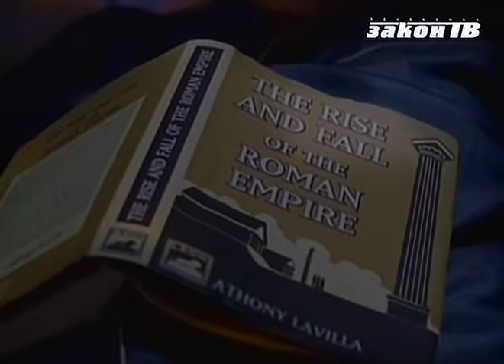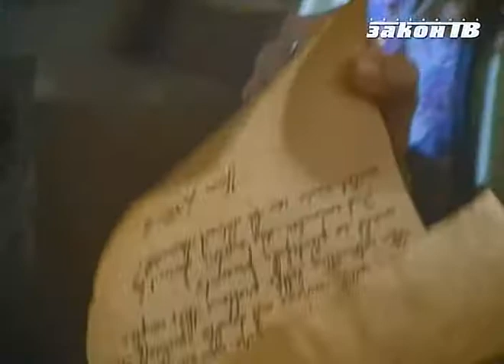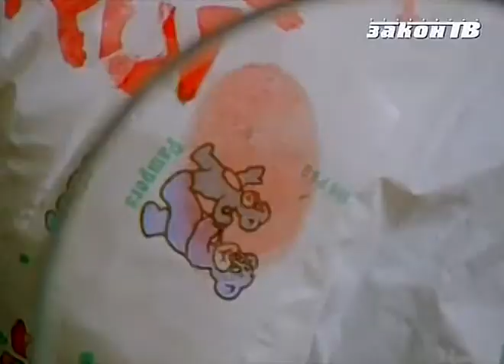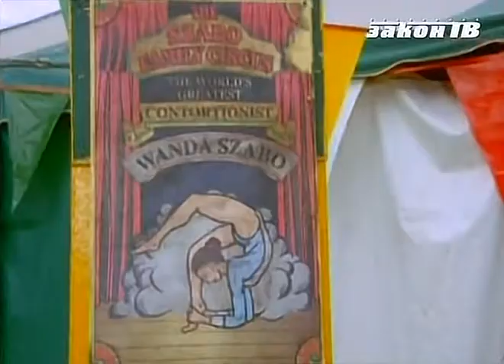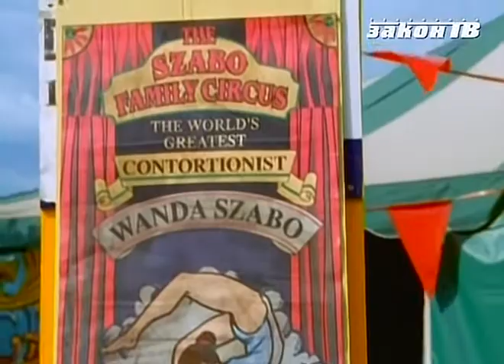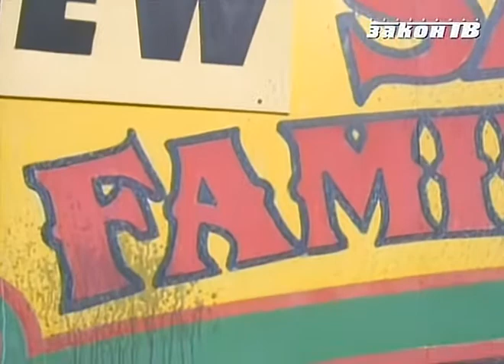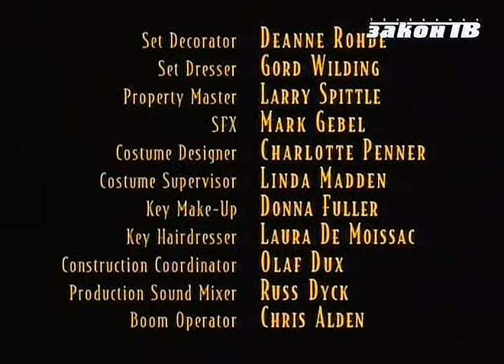2x04 Приключения Ширли Холмс [1997 - 1998]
Ширли Холмс — обыкновенная школьница. Она живёт с бабушкой и отцом, который является известным дипломатом. Когда-то она нашла сундук, принадлежавший её знаменитому предку, Шерлоку Холмсу. В сундуке было множество отличных инструментов для расследования преступлений, а так же завещание Шерлока Холмса, в котором великий сыщик просил человека, нашедшего этот сундук, так же стать сыщиком. С тех пор Ширли стала расследовать преступления, которые происходят в городе. В этом деле ей помогает её одноклассник и друг, Борис Соучак.

Главное из дел, которое она расследует — это исчезновение в Руанде её мамы. Несмотря на свои незаурядные дедуктивные способности, это дело она пока раскрыть не может.